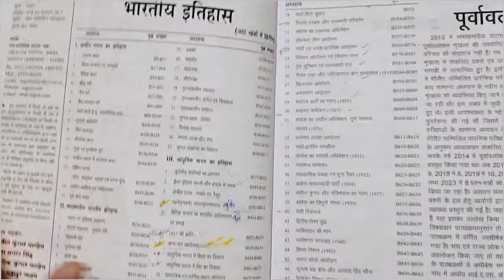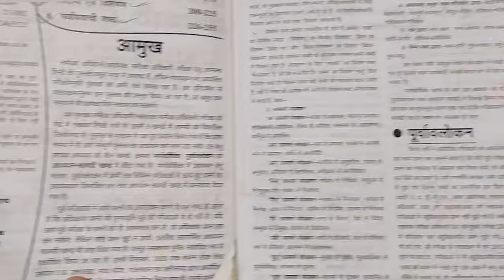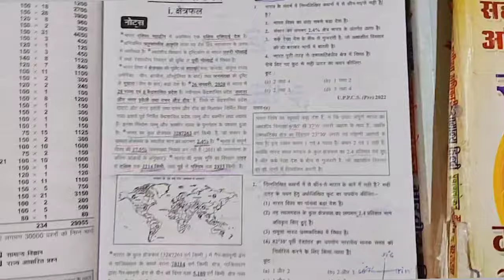RO ARO ,PCS Exam में Quick उत्तर कैसे दे ? RO ARO